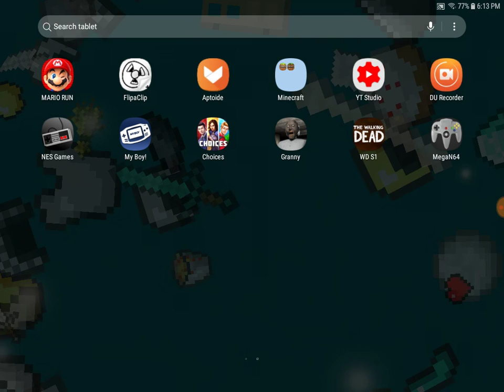Trying To Beat Granny AGAIN!